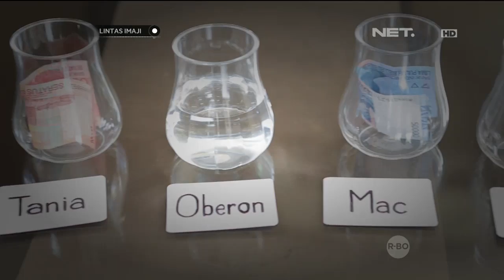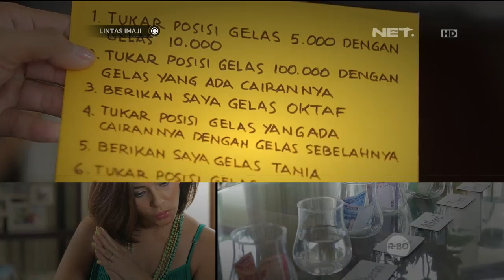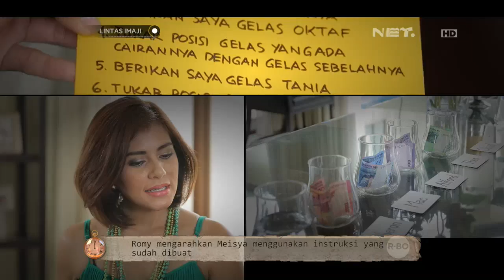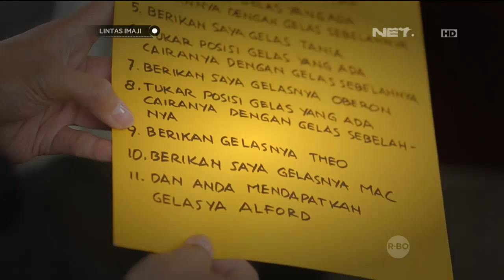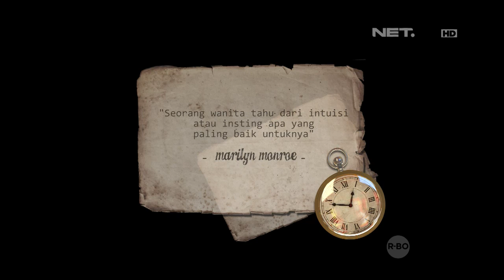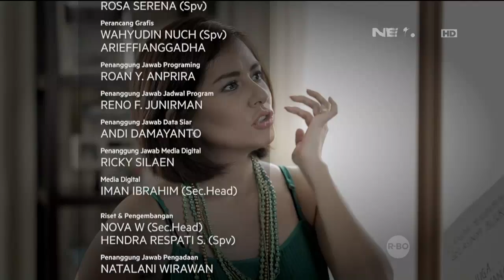Lintas Imaji 20 Desember 2015 - Eksperimen Intuisi Bersama Meisya Siregar